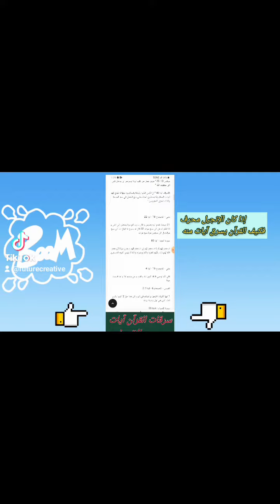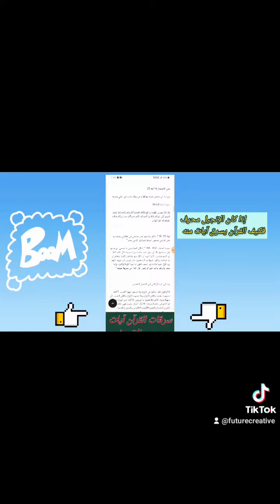سرقه القرآن آيات من الكتاب المقدس